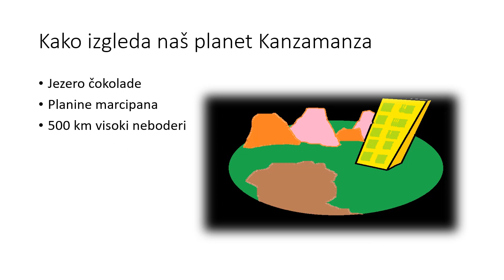5r 27s Primjer Prezentacije planeta KANZAMANZA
Svaki tim unutar projekta jednog razrednog odjela radi na prezentaciji svog planeta. Ovo je primjer jednog tima. Znači, ovo je konačan rezultat kakav bi trebao svaki tim postići. Naravno, na svom planetu i prezentirajući svoja bića.